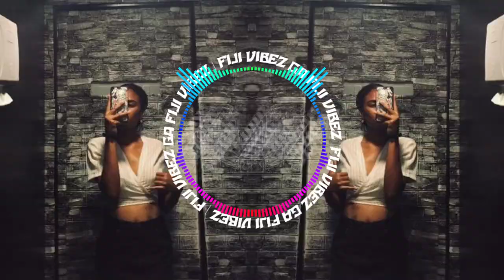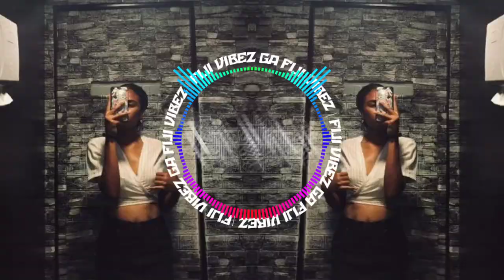Champion X Chika Bonita [ MaxDon Muzik ] Sabolo Remiix